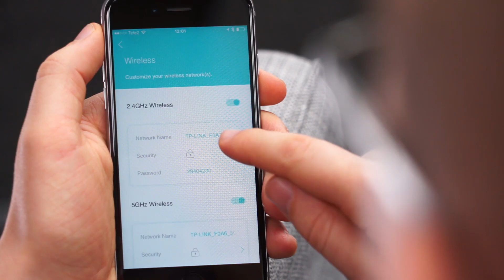Kjell-TV - Bara en riktigt bra router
TP-link Archer C9 är kort och gott en riktigt bra router. Den har stöd för trådlösa hastigheter på upp till 1900 Mb/s, är utrustad med gigabitnätverksportar och kan konfigureras via app.